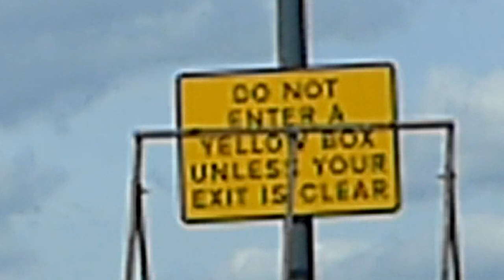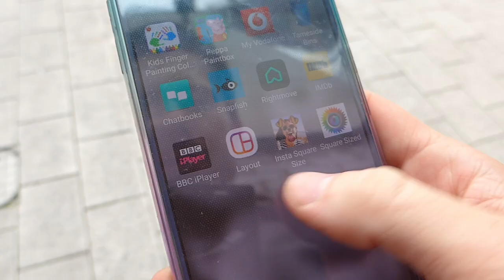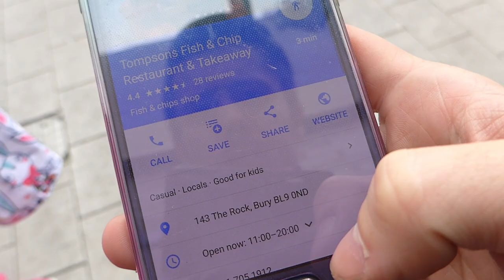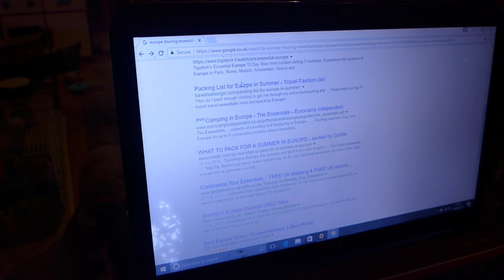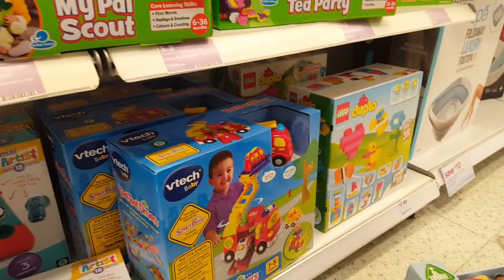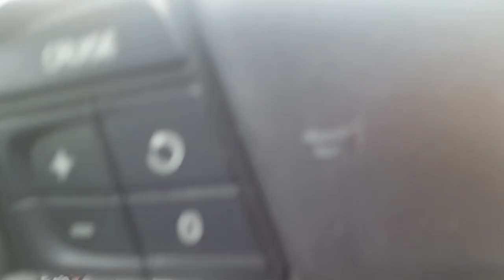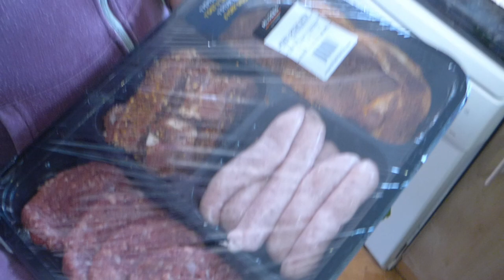Vlog Ep12: It's About Time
We've been ill, working endlessly and been to about two places in the last two weeks. But we're back.

Video by Liam Hatchell and Stevie-Anne D'Arcy 2017
Edited by Liam Hatchell